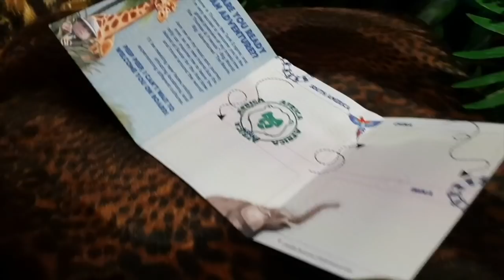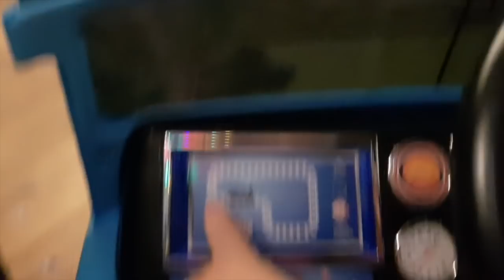Thomas & Friends Big World ! Big Adventures ! The Movie Premiere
Thomas & Friends Big World! Big Adventures! Ticket Booking